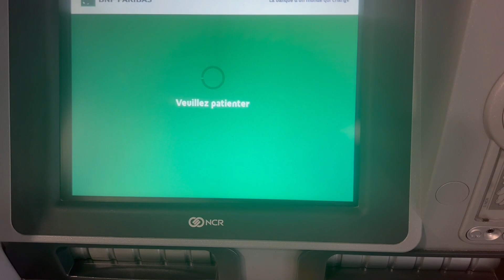單親媽媽在法國：又被騙730塊，大家要注意，別像我一樣上當了！